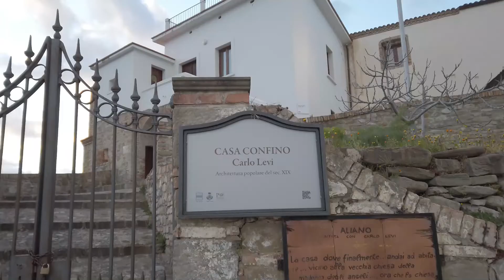Pillole di Fotografia- Teresa Lardino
L'associazione Archistratega presenta:
"Quattro chiacchiere con... "
Teresa Lardino
Fotografa